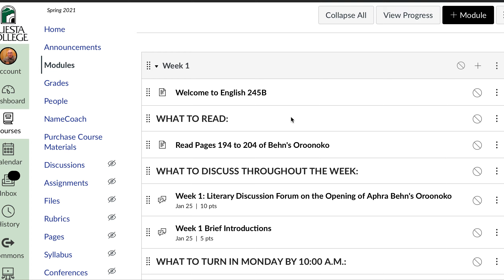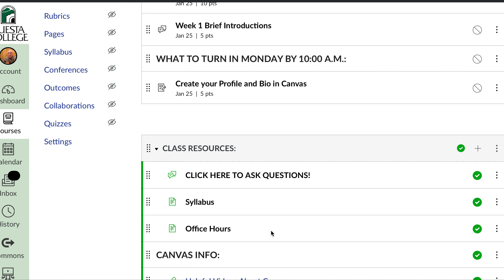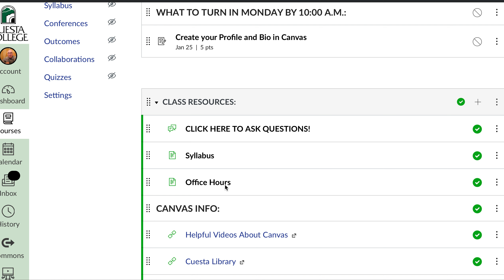IntroToEnglish245B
Here is a short introduction to our Canvas course.